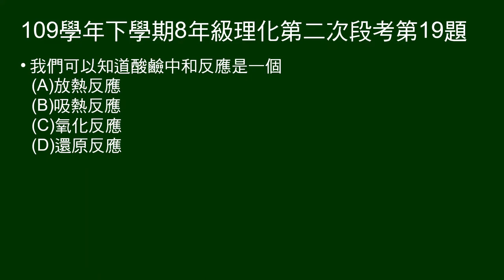109學年下8年級理化二段第19題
14～20題題組：
滴定實驗，有實驗前後滴定管溫度，未標明的前後溫度，未明示的最終顏色。

第19題問：酸鹼中和反應是何種反應？